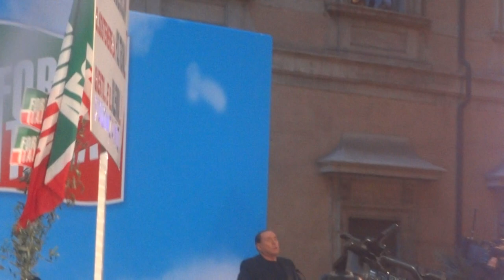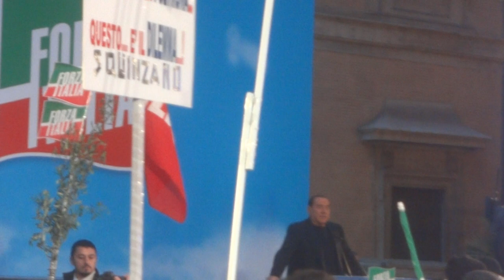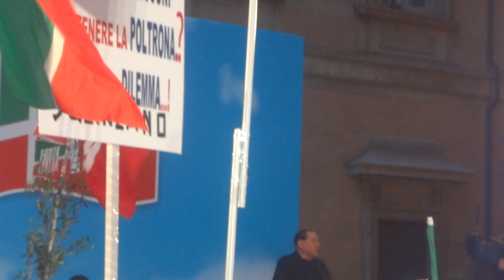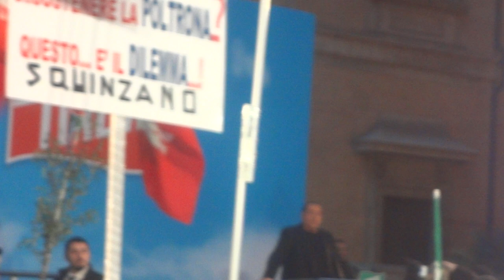Silvio Berlusconi News : Decaduto da Senatore : Comizio a Palazzo Grazioli Video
News su Silvio Berlusconi : video del comizio a Palazzo Grazioli, Roma, dopo essere decaduto da Senatore, il 27 novembre 2013